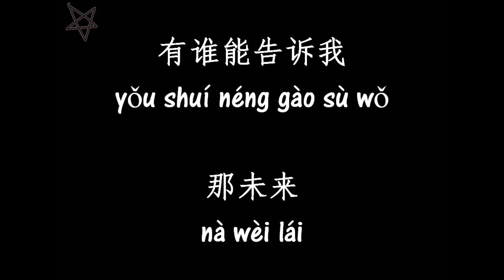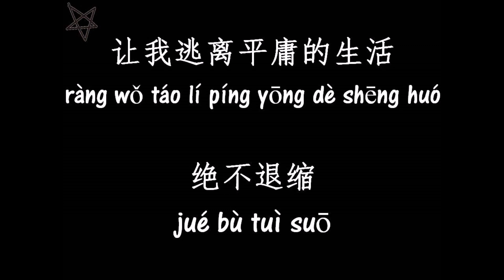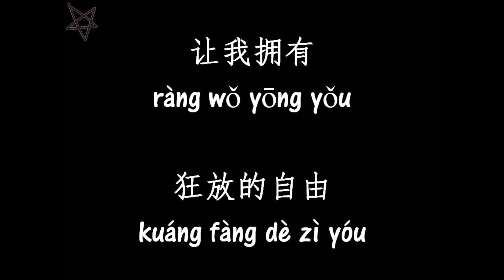白安ANN-让我逃离平庸的生活Escaping The Mediocre Life [拼音+歌词PinYin+Lyrics]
白安《让我逃离平庸的生活》
作词：白安
作曲：白安
编曲：李剑青

我也曾拥有 也曾失去过
穿过冷暖四季 体验著起落
有谁能告诉我那未来
该往哪去才算拥有精彩
我只是一个在找寻的女孩
努力想找到属于我的路

让我拥有 狂放的自由
让我逃离平庸的生活 绝不退缩
我想要的爱 尽管离得遥远
总会有一天 能喜欢这一切

让我去拥抱 曾经痛恨的伤口
至少我还有感觉支撑我往前走
当我想要飞 天空你别遗憾的说抱歉
未来 我想要你属于我

想要的太多 不能只是将就
我笑着 哭着 冷眼望着寂寞
也要用尽生命去探索
跟随海浪直奔向尽头

让我逃离 平庸的生活 绝不退缩

当我想要飞 抬头即是蔚蓝的天
未来 我要你属于我